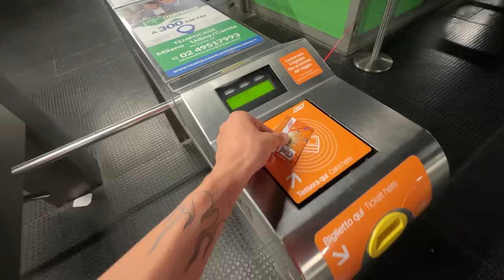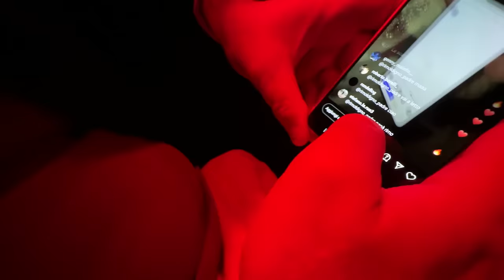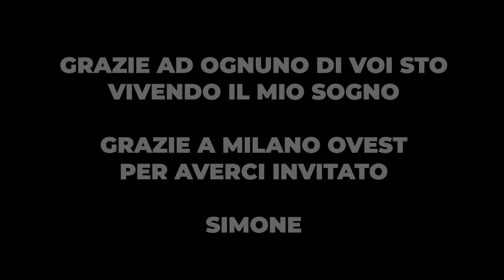MIO PAPÀ fa UN REGALO a SHIVA PER il SUO NUOVO ALBUM! *SANTANA SEASON*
💻 MIO COMPUTER 💻
⚡️ GPU: GeForce GTX 2070 Super Limited Edition
⚡️ Scheda Madre: Asus Rog Maximus formula
⚡️ CPU: Intel(R) Core(TM) i9-9900 CPU
⚡️ Memoria: 32 GB RAM
⚡️ Risoluzione: 2048×1080 144H